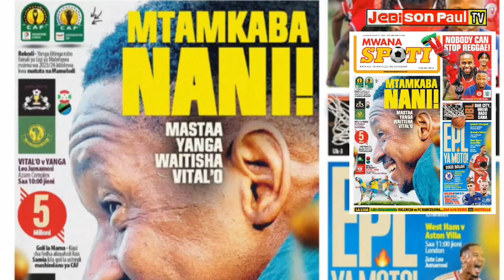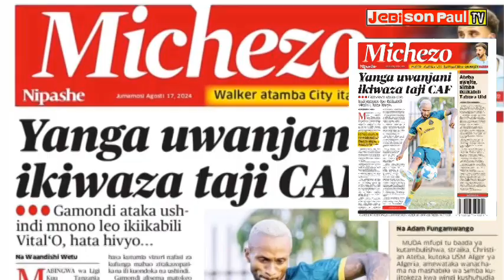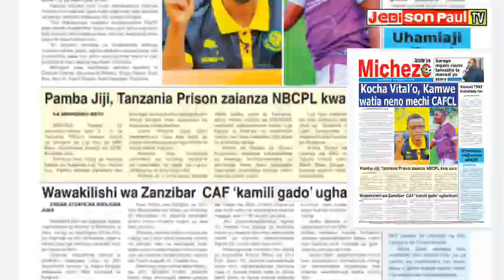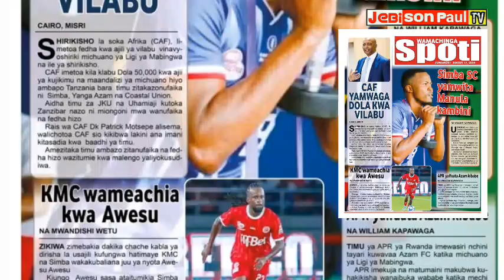MAGAZETI YA LEO 17, AUGUST 2024, KURASA ZA KIMICHEZO HABARI KUBWA SIKU YA LEO